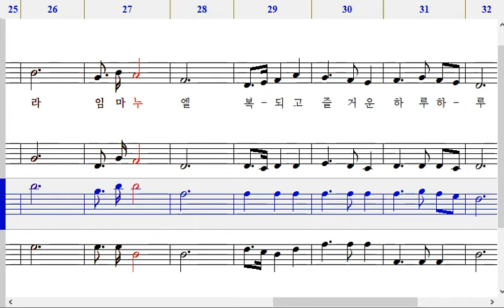559장 사철에 봄바람 불어 잇고 테너